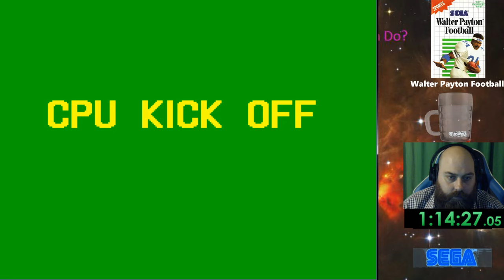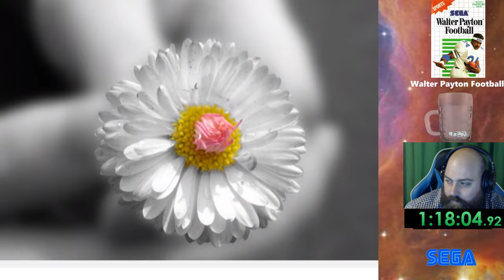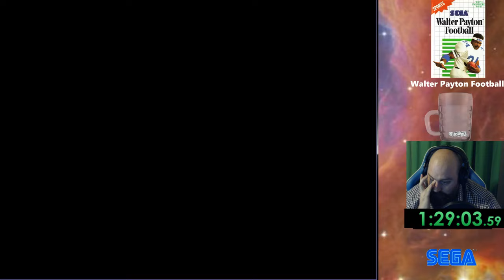Walter Payton Football (Part 10)